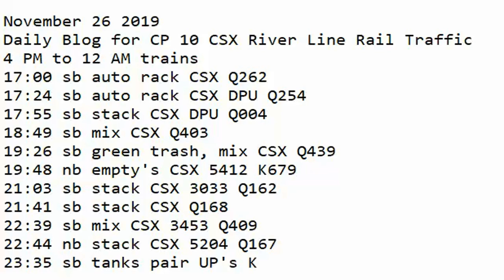November 26 2019 Trains 4 PM to 12 AM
4 PM to 12 AM trains
17:00 sb auto rack CSX Q262
17:24 sb auto rack CSX DPU Q254
17:55 sb stack CSX DPU Q004
18:49 sb mix CSX Q403
19:26 sb green trash, mix CSX Q439
19:48 nb empty's CSX 5412 K679
21:03 sb stack CSX 3033 Q162
21:41 sb stack CSX Q168
22:39 sb mix CSX 3453 Q409
22:44 nb stack CSX 5204 Q167
23:35 sb tanks pair UP's K